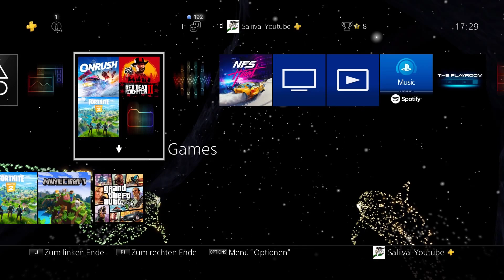[EASY] JEDES AUTO KOSTENLOS BEKOMMEN *GIVE CARS TO FRIENDS GLITCH* | GTA 5 Online | Saliival